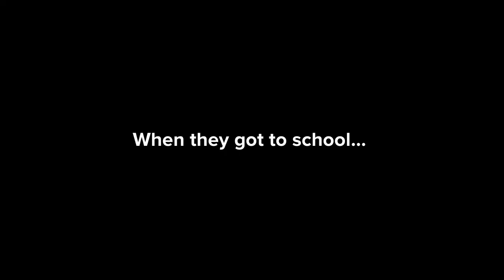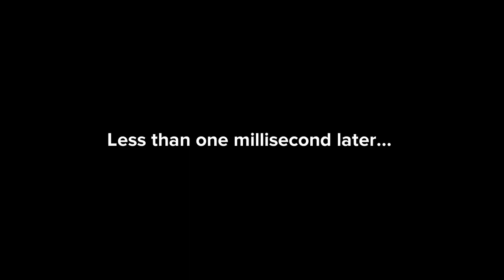Classic Caillou Steals A PlayStation Portable/Grounded